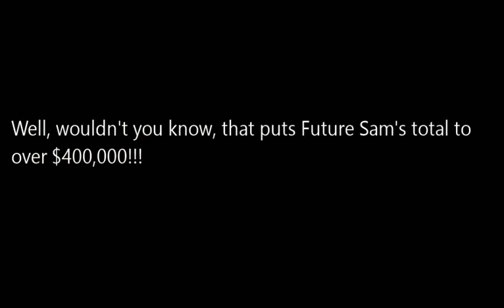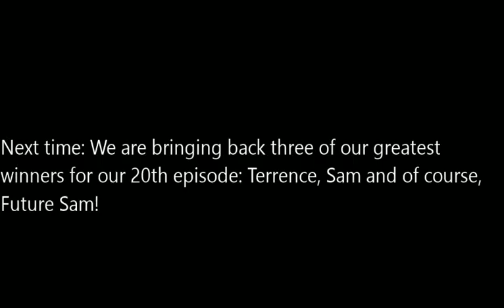Wheel of Fortune Episode 19 (Big Money) - Part 3 (Final) ($3K T-U, R4 & Bonus Round)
Nothing else to say here.

Next time: In celebration of our 20th episode, we are bringing back 3 of our favourite winners: Terrence, Sam, and of course, Future Sam!